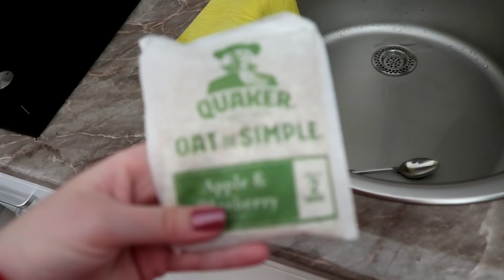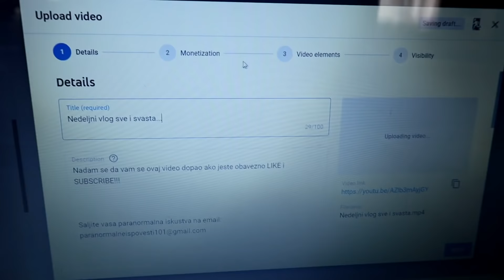Nedeljni vlog - ispitni rok, isprobavam tofu...